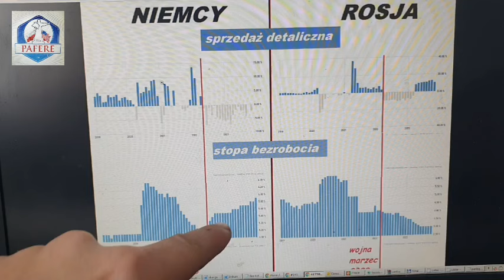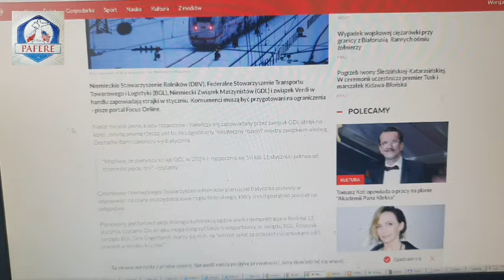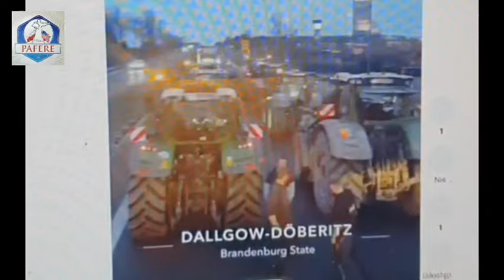401 Recesja i STRAJK NIEMIEC. Poniedziałek z Panem Bartkiem #43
Pan Bartek o spowolnieniu gospodarczym Niemiec i wielkim strajku rolników i innych branż.

 / paferepoland